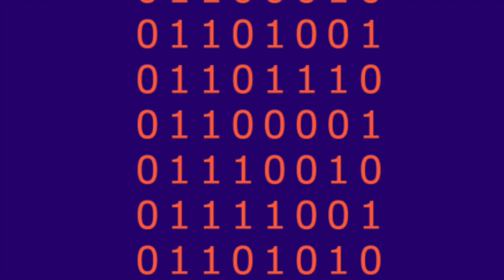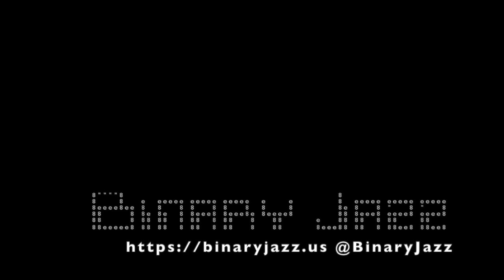Binary Jazz - Episode 10110110: Avocado Prices and Oppenheimer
In this episode, Gary, Chris, and Allison chat about Gary's Ground Control bot and his motivation challenges due to not seeing launches from his new place. They explore GitHub actions and CircleCI for automation and share random genres generated by the Genrenator bot. They also discuss avocado prices in Canada, misconceptions about moving to other countries, and the movie Oppenheimer.